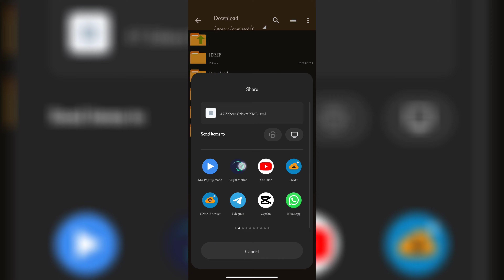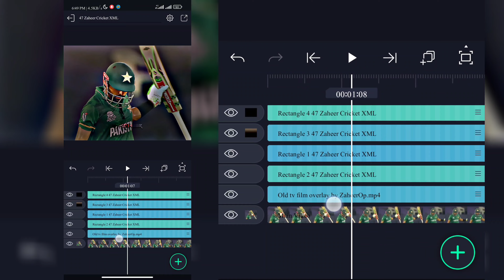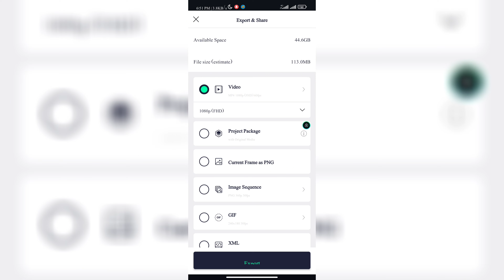Premium XML file for Free | HDR CC for cricket videos | AlightMotion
In this video you will get paid xml file for free, you just have to watch the video till the end and if you have set a password on the file then watch the whole video.

ZIP FILE PASSWORD 🔑 IN VIDEO.